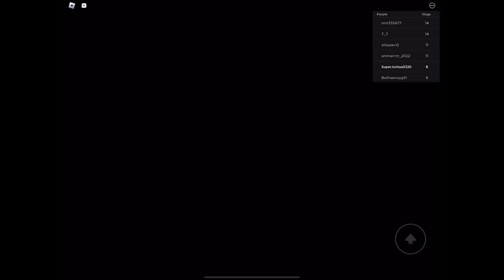Roblox walkthrough - Escape Miss Marie’s Library